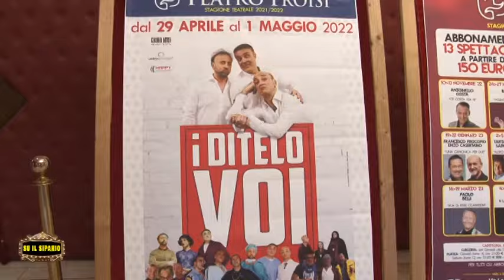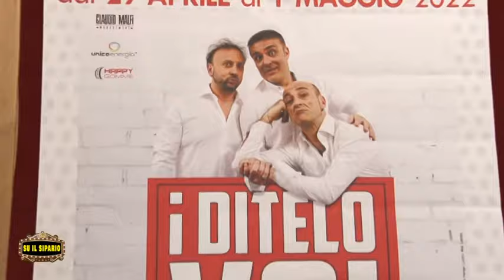"SU IL SIPARIO" I DITELO VOI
I DITELO VOI